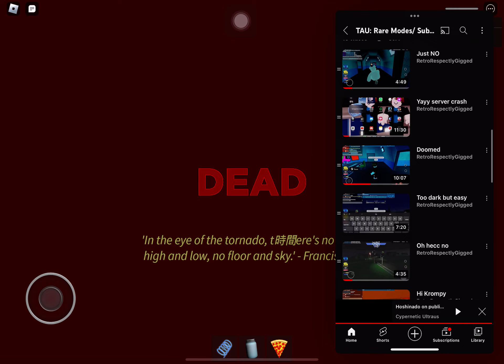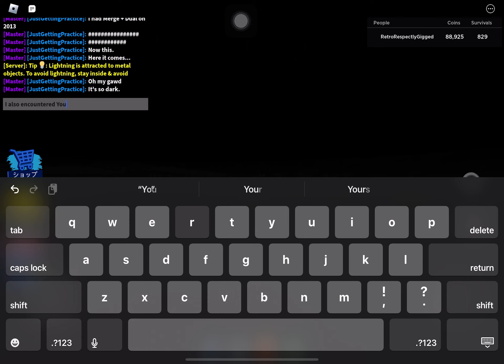6th Encounter of Your Doom...